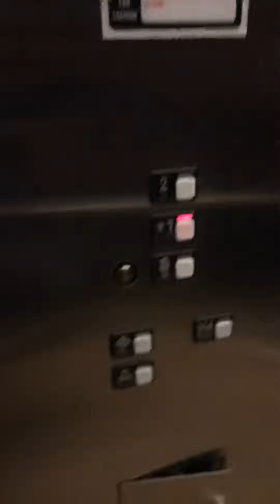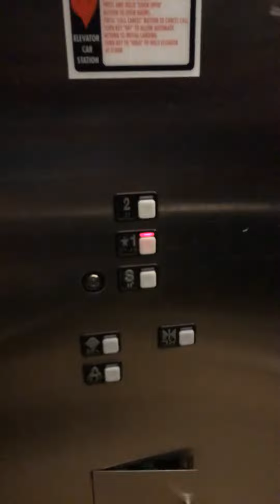Schindler MT elevator @ NBC Sports Grille Universal Citywalk Orlando, FL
These are nice elevators. S was locked.